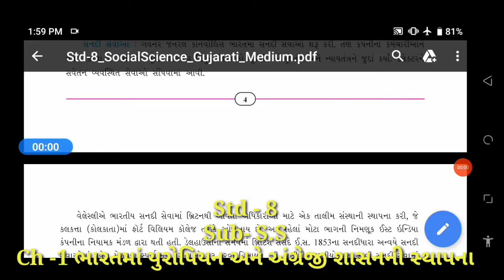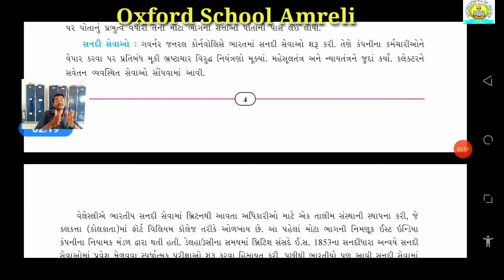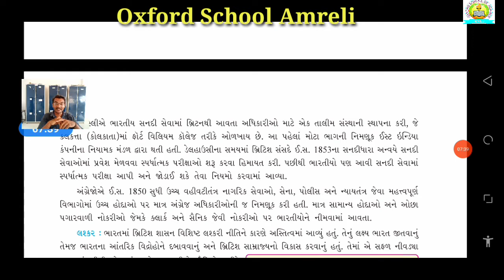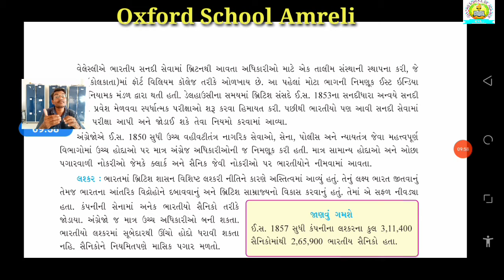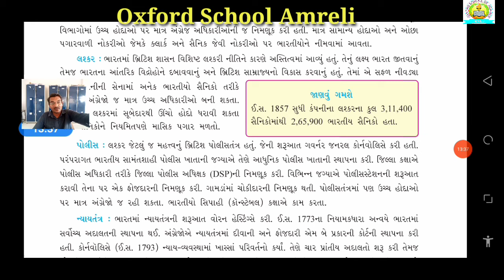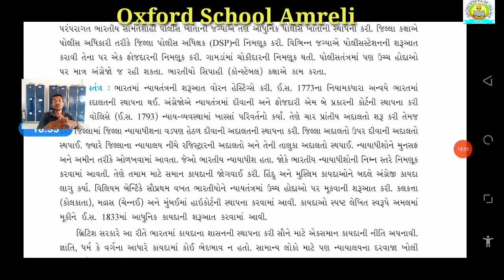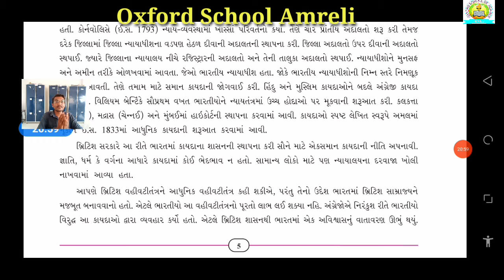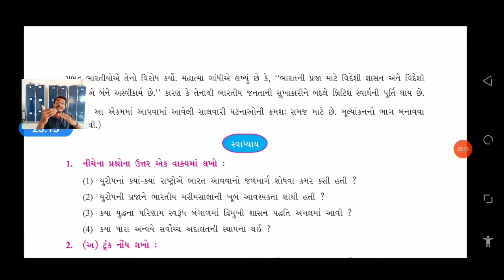Std 8 S.S Ch 1 [part 4]